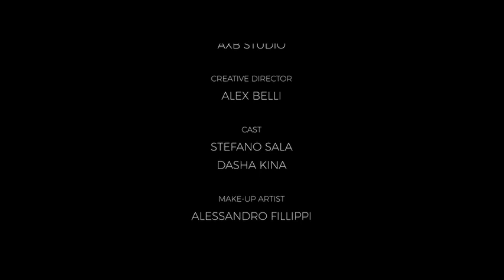Dasha kina e stefano sala Demas milano film. 2020